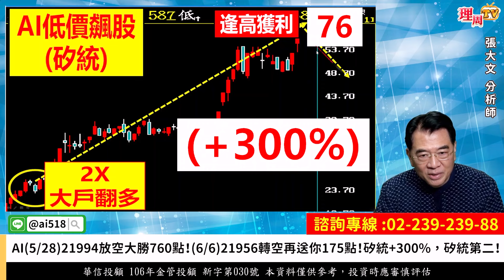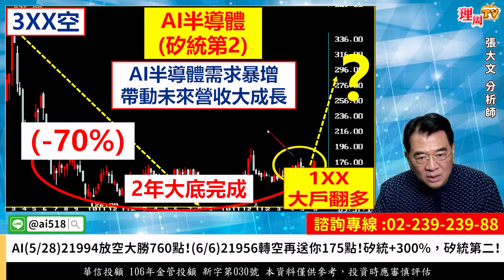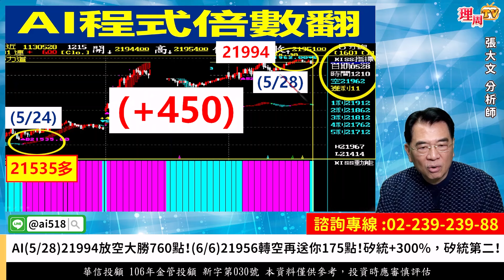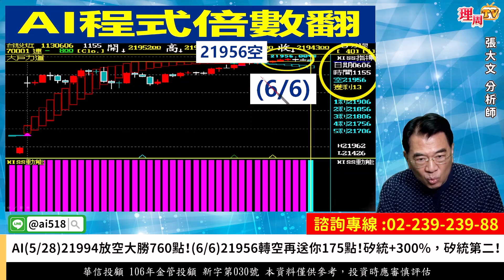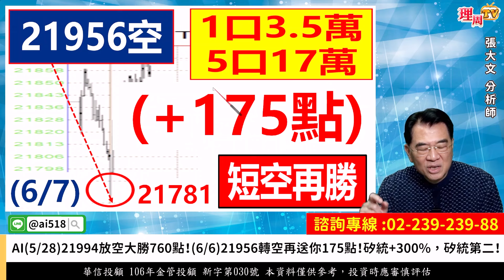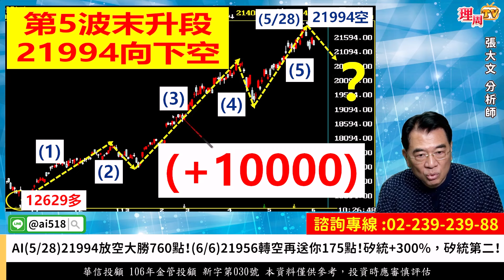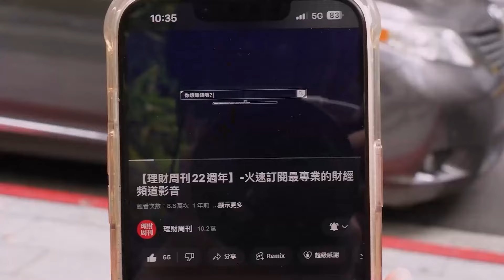理周TV-20240607盤後-張大文 大戶籌碼論／AI(5/28)21994放空大勝760點！(6/6)21956轉空再送你175點！矽統+300%，矽統第二！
💟張大師LINE@:@AI518
更多華信投顧分析師張大文的精彩分析：